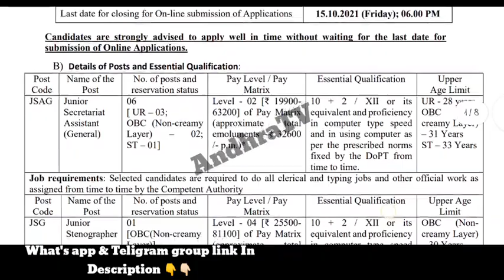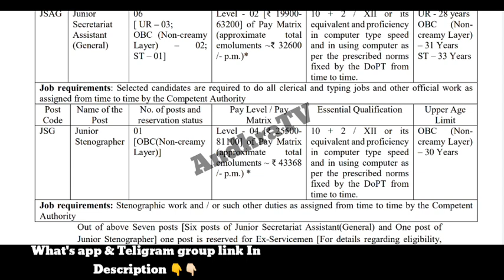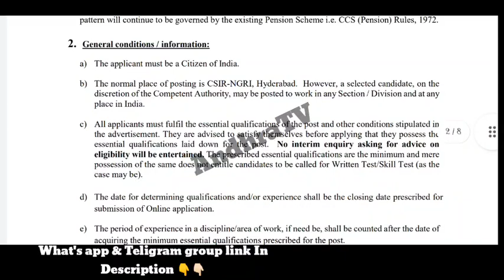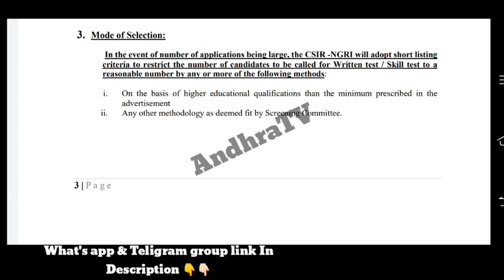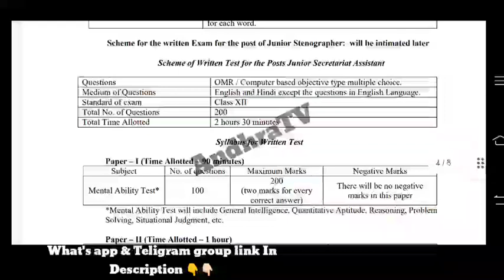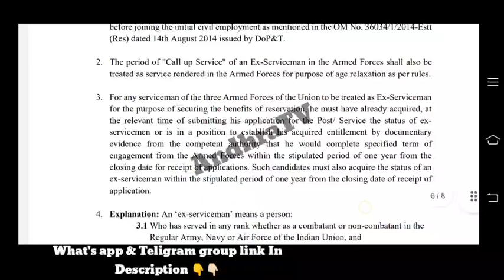సచివాలయం అసిస్టెంట్ ఉద్యోగాలకు నోటిఫికేషన్|Junior Secretariat assistant,Junior Stenographer|AndhraTV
శ్రికాకుళం జిల్లాలో జాతీయ ఆరోగ్య మిషన్ లో పారా మెడికల్ ఉద్యోగాలు | No Exam No Fee | NHM & Helath Medical jobs | AndhraTV

APEPDCL Energy Assistant jobs Notification | APEPDCL JLM Jobs Recruitment  | AndhraTV

APSRTC లో వైద్య ఆరోగ్య శాఖ ఉద్యోగాలు | APSRTC Dispensary jobs | Staffnurse , DEO , Pharmasist , Lab Attendent ఖాళీలు| AndhraTV